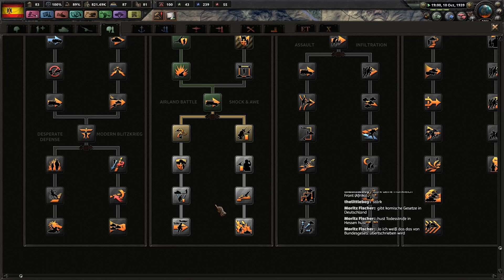Hearts of Iron IV (Spanien) #7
Ihr wollt mit uns zocken? Kein Problem kommt einfach in unsere Steamgruppe

MfG Heiko